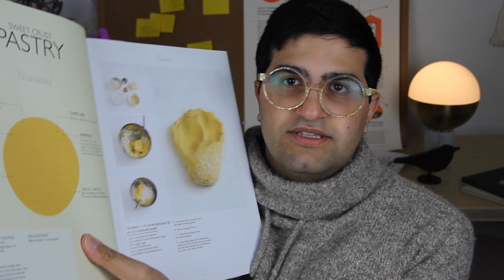[ASMR] Career Adviser Assists your Future ~ Roleplay | Tapping and Close Up Whispers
I advise your budding career on what types of colleges you could go to and what career paths you can take. I tap on a few objects while soft speaking!

Also, please post a comment for any requests for future videos. I try to film a lot, so if you put in a request I promise to do it, it'll just take time to get things ready depending on what you ask for :D

My goal is to help you feel relaxed and content.

GEAR & PROPS (If you are interested in my setup!)
Patisserie at Home